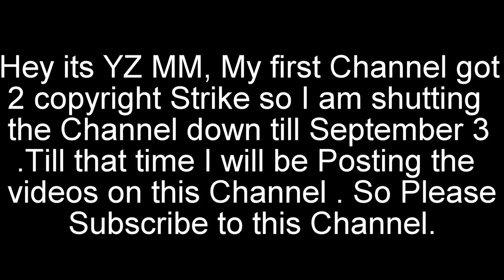Israeli Media on Narendra Modi's ISRAEL Visit | Great Bonds Between INDIA & ISRAEL | Year 2017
Israeli Media on Narendra Modi's ISRAEL Visit | Great Bonds Between INDIA & ISRAEL